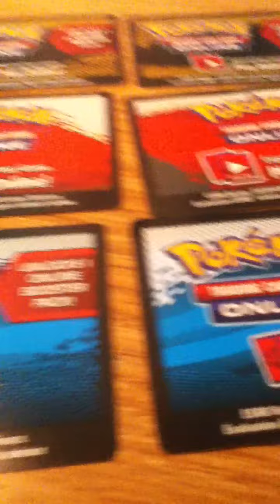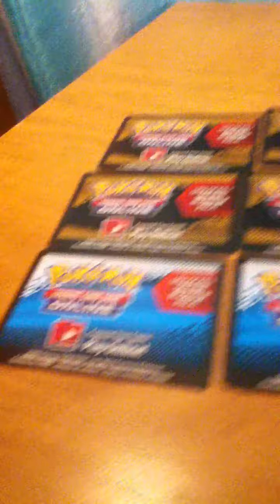Pokemon code cards for trade!!!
Im hoping to trade six of these for 1 ex card from next destinies not regigigas ex fa or kyurem ex fa please trade, and no i am not a girl.